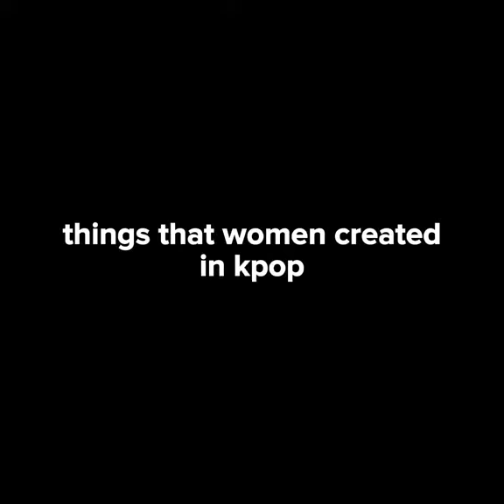Things that women created in K-pop